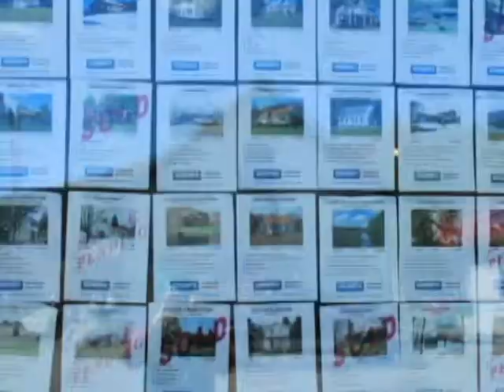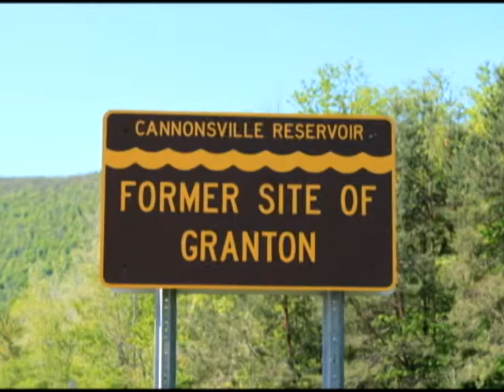Parcelizing the Catskills Film Trailer produced by EmArt Productions. Copyright 2010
Description: Catskills environment and environmental threats, history, folklore, nostalgia, economy, elected officials, traditional and niche farmers, beautiful landscapes, diversity of wildlife sustainable and unsustainable development and reasonable solutions for sustainability.